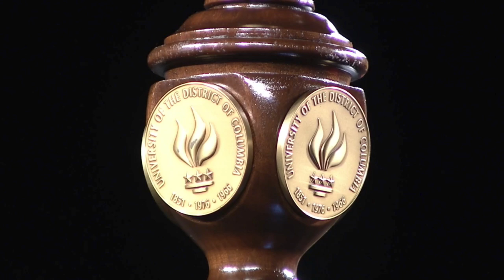UDC 2023 Commencement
CONGRESSMAN MAXWELL A. FROST
 KEYNOTE ADDRESS
AT UDC 2023 COMMENCEMENT
The University of the District of Columbia (UDC) held its 46th annual Commencement Ceremony on Saturday, May 13, 2023, from 10:00 a.m. – 1:00 p.m., in-person at the Walter Washington Convention Center. Besides providing the keynote speech, Congressman Maxwell Frost (FL-10) will have an honorary doctor of humane letters degree bestowed upon him by UDC President Ronald Mason Jr., J.D.

As the first member of Generation Z (the generation born in the late 1990s or the early 21st century) to be elected to the U.S. House of Representatives—and a person of Afro-Latino descent—Congressman Frost brings a fresh, progressive perspective to an institution formerly out of reach for young, working Black and Latino Americans.  He was inspired to begin his advocacy work at 15 years old after the tragic mass shooting at Sandy Hook Elementary claimed the lives of 26 innocent people. From that moment on, he has dedicated his life to fighting against gun violence and empowering communities across Florida and the U.S. to get behind gun reform, a leadership role reinforced by his own brush with gun violence.  Congressman Frost is being recognized for his courageous fight against gun violence and his advocacy to ensure and enhance the rights of and justice for minority and other marginalized citizens, helping to change laws and practices that deprive them of their rights.

President Ronald Mason Jr., J.D., said, “Congressman Frost, the first Gen Z-er to join Congress, brings a much-needed voice to the highest government chambers on issues of social justice and the many forms of violence that threaten our society.”  The Chief Academic Officer, Lawrence T. Potter Jr., Ph.D., said, “The honorary degree being awarded to Congressman Frost signifies that his outstanding leadership and advocacy on key societal issues such as gun violence, homophobia, and hate-crimes positioned him to make a deliberate run for Congress. His outreach and social activism to combat social injustices is a testament that Congressman Frost’s dedication and courage is a source of inspiration for the University’s graduates and the larger community.”